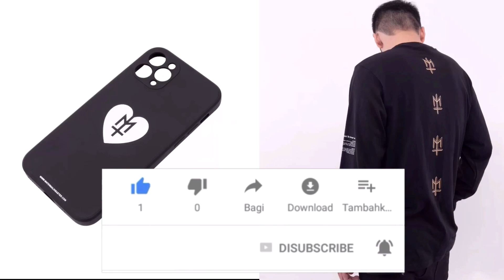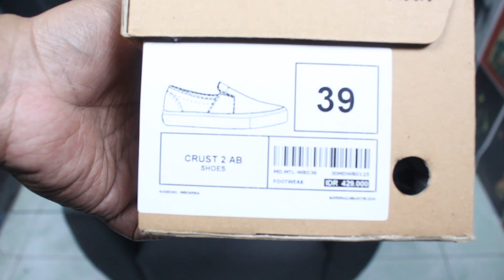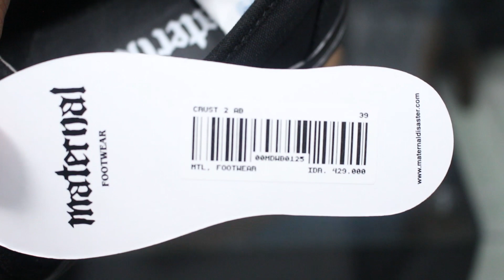REVIEW SEPATU MATERNAL DISASTER | Crust 2 AB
Hello Friend !!  Video ini khusus membahas produk dari Brand yg mempunyai karkter kuat yaitu Maternal Disaster.